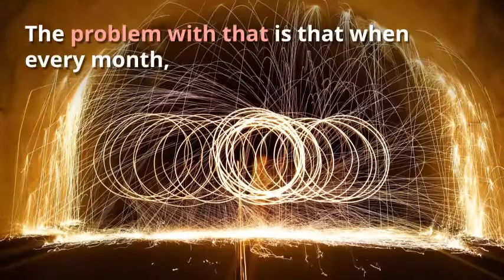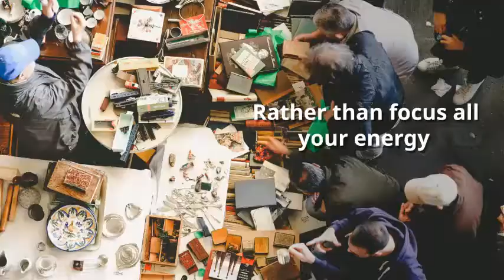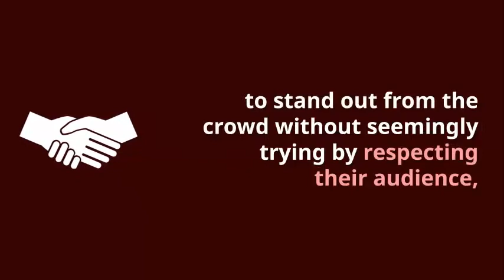How to Market in a Chronically Promotional Environment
The only way to market in a chronically promotional environment is by fostering real relationships based upon real ties that help cut through the marketing hype. This requires real work, based on real shared values and a very thoroughly worked out value proposition.